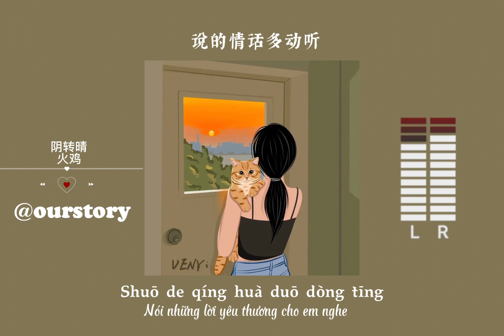Mưa chuyển sang nắng - Hoả Khê 《阴转晴-火鸡》[Vietsub+Pinyin]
Mn like & sub ủng hộ ad có động lực nha 🥰
Lyrics:

我只想 对你动心

想和你漫步旅行

想让你心情变得阴转晴

说的情话多动听

拨天空的乌云

地平线 看流星

你是我全部的意义

喝可乐 吃甜点

放点浪漫音乐

聊着聊着忘了时间

你所有的缺点

我全都看不见

偶尔也装装可怜

翻阅了 所有的故事情节

却不知我们在书的哪一页

脑海里 粉色的

爱情画面

全部定格在这一瞬间

我好像 对你动心

想和你漫步旅行

说的情话多动听 拨天空的乌云

地平线 看流星

你是我全部

我只想对你动心

想看夕阳下的你

躺在我的怀里

最温柔的梦境

蒲公英在飞行

穿过这迷雾 锁定你

微风吹 白云在兜圈

看阳光 打在你侧脸

我慢慢我慢慢

去抓住 这种奇妙感觉

只要有你在我身边

才不管白天和黑夜

因为这是浪漫的季节

我好像对你动心

想和你漫步旅行

地平线 看流星

你是我全部

我只想对你动心

想看夕阳下的你

不流泪的爱情

再苦都会甜蜜

唱情歌 送给你

再对你说声 我爱你

你是我全部的氧气

No re-up ❌❌❌